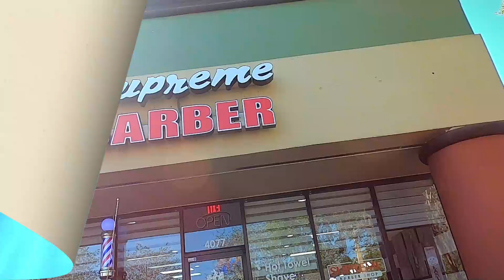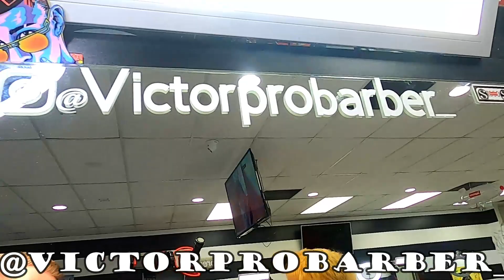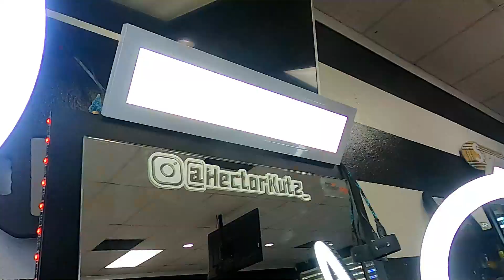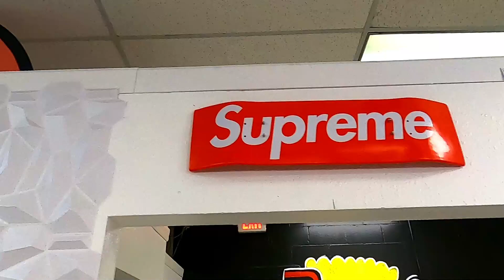Trip to the barber shop || Barber Shop Tour || Supreme Barber Shop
Hello everyone and welcome back to this weeks installment of J&K Getaway! Our Getaway this week includes taking a trip to see one of our good friends and great Barber, Big Sal the barber! Thank you for the last cut Sal!